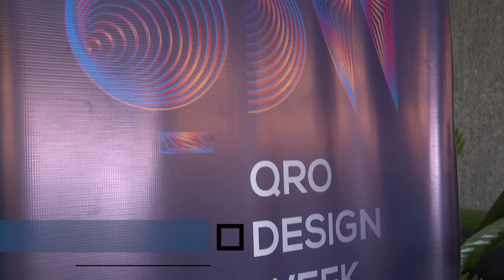Realizarán la quinta edición del Querétaro Design Week.